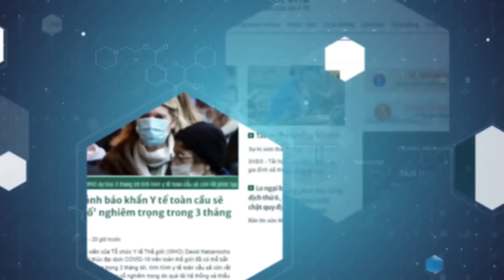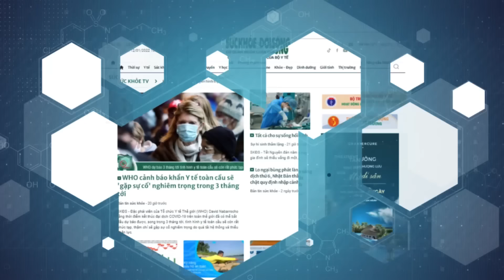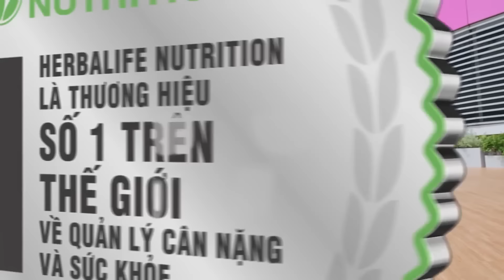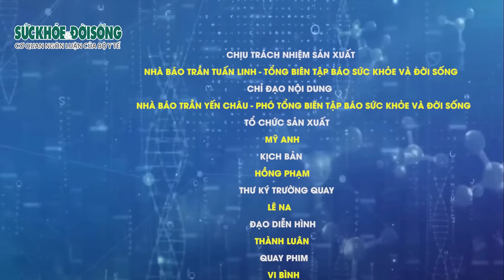[LIVE] 💥 🍀 🍀 🍀Dinh dưỡng khoa học số 04: Giảm đau lưng, huyết áp nhờ thay đổi lối sống khoa học hơn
[LIVE] 💥 🍀 🍀 🍀Dinh dưỡng khoa học số 04: Giảm đau lưng, huyết áp cao nhờ thay đổi lối sống khoa học hơn
👉Với các khách mời:
- TS.BS. Trần Khánh Vân, Phó trưởng khoa Vi chất, Viện Dinh dưỡng Quốc gia
- Chị Nguyễn Thị Thu Lan – Nhân viên văn phòng – 48 tuổi, Hà Nội
🆘 Thừa cân, béo phì gây ra nhiều hệ lụy cho sức khỏe, trong đó có làm tăng nguy cơ mắc các bệnh xương khớp.
🆘 Lượng cân dư thừa sẽ gây áp lực lên các khớp xương và đặc biệt là vùng lưng, hông, háng, đầu gối và bàn chân. Nếu bạn tăng thêm 1kg trọng lượng cơ thể thì áp lực đè xuống khớp gối và hông có thể tăng lên tới 8 kg. Tương tự, béo phì làm tăng nguy cơ bị bệnh Tăng huyết áp lên 12 lần so với bình thường. Nguyên nhân phổ biến nhất là do ăn uống.
🆘 Vì vậy, câu hỏi về một chế độ dinh dưỡng lành mạnh giúp cải thiện vóc dáng, sức khỏe là "trăn trở" của không ít người. Làm sao để xây dựng được một chế độ ăn lành mạnh và duy trì sức khoẻ dẻo dai, hạn chế nguy cơ mắc các bệnh về xương khớp, tim mạch,mỡ máu…?
🆘 Cùng tham gia chương trình, ngoài các chuyên gia dinh dưỡng với nhiều năm kinh nghiệm, còn sự xuất hiện của 1 nhân vật đặc biệt. Một người đã từng bị rất nhiều bệnh tật "ghé thăm", sau đó lại sai lầm sử dụng thuốc giảm cân khiến các vấn đề về sức khỏe càng thêm trầm trọng. Nhưng sau tất cả, chị đã đã dám thay đổi mình để có một cuộc sống khoẻ mạnh hơn. Nỗ lực giảm tới 9,5kg trong 3 tháng đã giúp chị có nhiều chuyển biến tốt về sức khỏe. Chị đã thay đổi bản thân như thế nào, thay đổi thói quen dinh dưỡng lành mạnh ra sao?
✅ Tất cả sẽ có trong Chương trình Dinh dưỡng khoa học – Vì một Việt Nam khoẻ mạnh hơn với chủ đề: Giảm đau lưng, huyết áp cao nhờ thay đổi lối sống khoa học hơn.
✅ Hãy tương tác với chúng tôi và cùng lắng nghe chương trình tại